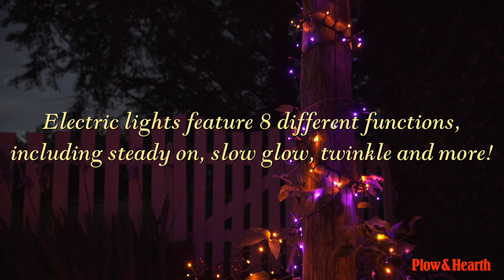Halloween Purple and Orange String Lights Sku# 65F13 - Plow & Hearth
Cast a ghoulish glow - indoors or out - with our Halloween String Lights. Super-durable, all-weather Halloween lights feature 8 functions, including steady on, slow glow, twinkle and more.

Alternating orange and purple LEDs on a black cord create a colorful display on porch railings, mantel or landscape. 8-hour auto-timer. Electric with approx. 10'L lead cord.

8 light functions:
Waves
Sequential
Slow glow
Chasing/flash
Slow fade
Twinkle/flash
Steady on
Combination of the above

Super-durable, all-weather Halloween lights
Cast a ghoulish glow, indoors or out
Alternating orange and purple LEDs
Auto-timer: 6 hours on/18 hours off
8 functions: steady on, sequential, slow glow, twinkle
Electric with approx. 10'L lead cord
36'L